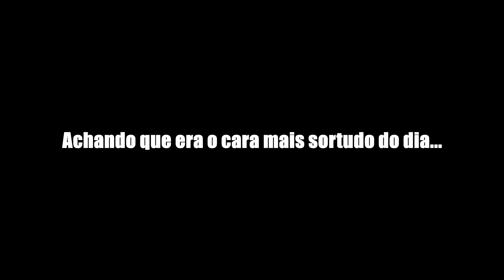Gringo Delivery - RUST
▶ Lives Terças, Quintas e Sábados as 15h!!!
▶ Use o Código: FJ85073 no app da Streamcraft e ganhe 25 moedas de ouro!!!

Trilhas Sonoras
▶ Position Music
▶ Audio Micro
▶ Youtube Creators

▶ Pc:
 - I7 7700k
 - 32gb Ram
 - GTX 1070ti